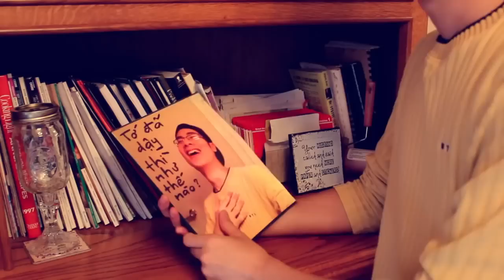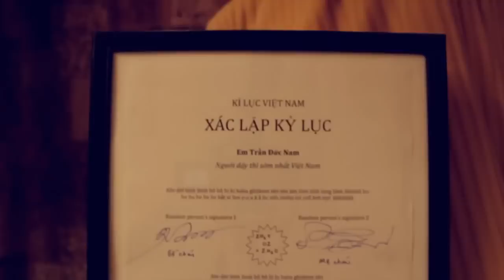Vlog 40- Bé Trần Đức Nam lập kỉ lục (Parody) - Jvevermind